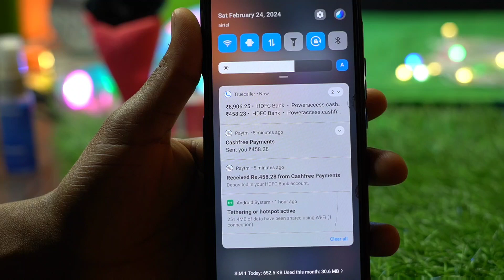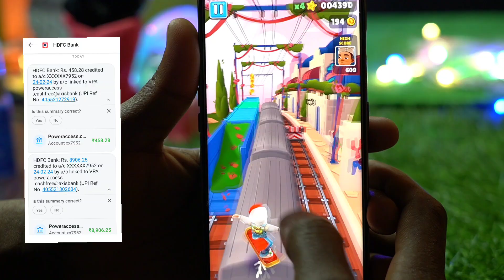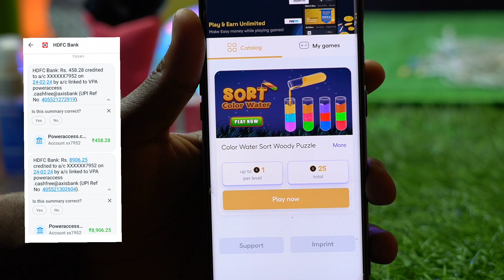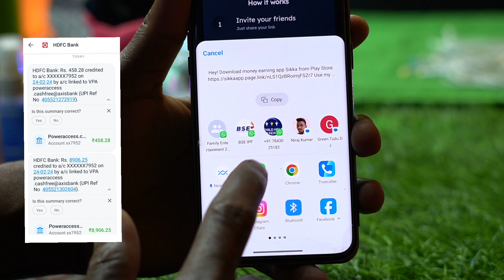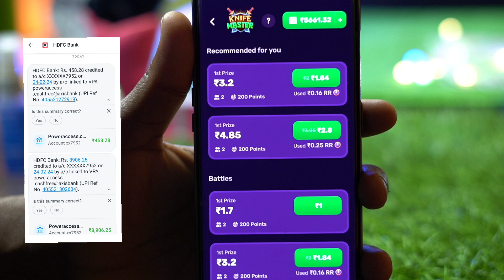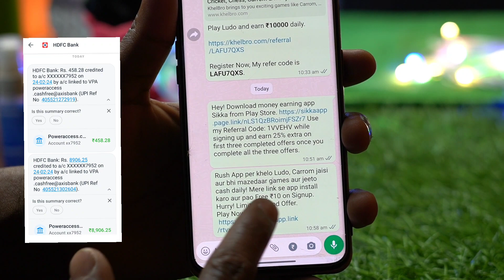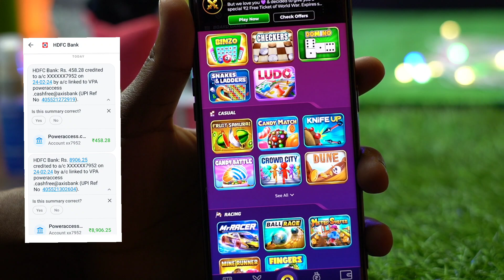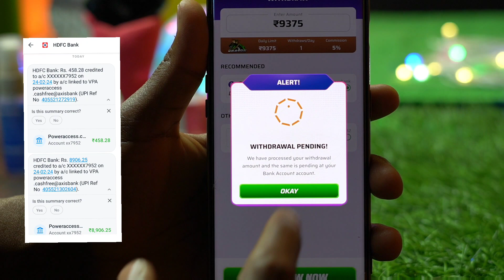1 गेम ₹450/- Game khel kar paise kamao | Indian Best Gameing App | instant withdraw Bank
भारत का नया गेम 5 मिनट खेलो आपको यहां पर ₹50/- रुपए मिलने वाला है सिधे बैंक में वह भी बिना एक रुपए लगाए इसलिए सबसे पहले वीडियो को देखकर पूरी जानकारी ले ले उसके बाद गेम को डाउनलोड करें ताकि आप गेम कैसे खेलेंगे वह सही तरीके समझ पाए कैसे पैसे बैंक में निकाल पाएंगे

Dwonlode Now:-

Dwonlode Now:-

2024  me india ka game
2024 ka best gaming earning app
2024 ka best game
2024 ka best gaming earning app

1 Game : ₹251 Game khel kar paise kamao | Indian Best Gameing App | instant withdraw Bank